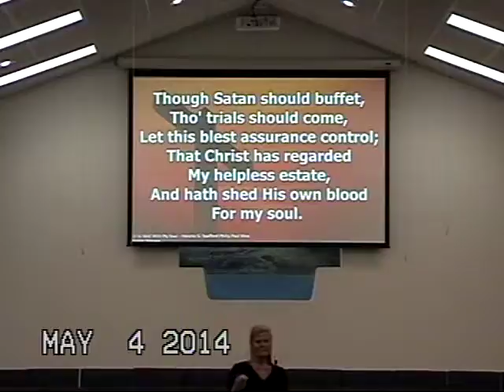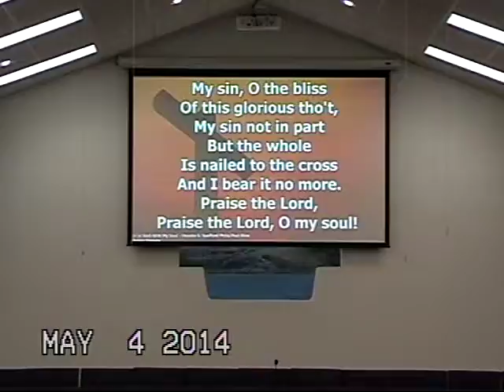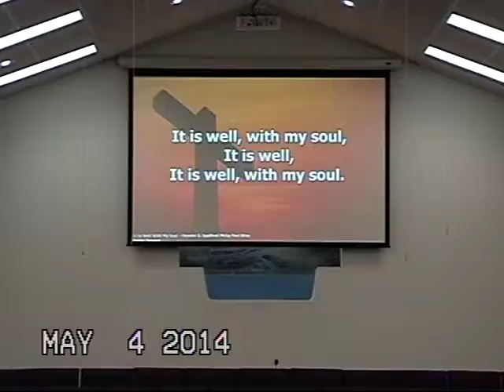May 4, 2014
11AM Sunday morning worship service at Gourd Springs Baptist Church in Spring Lake, NC.